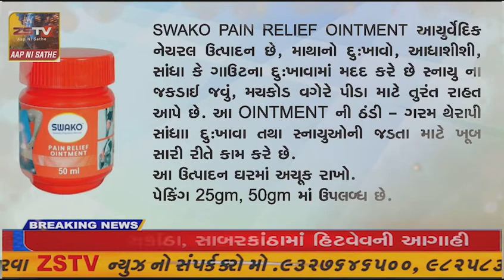કાલાવડ ના નવાગામ માં શાત્ર્તોક વિધી દ્ધારા કુંવારકા ના હસ્તે નર્મદા નીર ના વધામણા કરવામાં આવ્યા